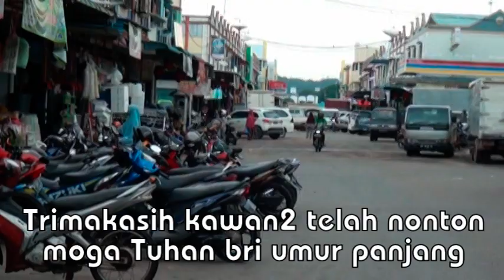Petani ini habisin uang di NAGOYA Batam, jelang Lebaran SEMANGKA panen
Para petani ini sekali panen semangka, wahhhhhh. menjelang lebaran, mereka belanja menghabiskan uang di NAGOYA, Batam. Sangat seru. Kawan2 mari kita simak yuuuuuuuuuuuk. ?